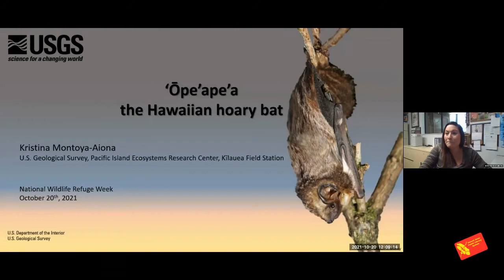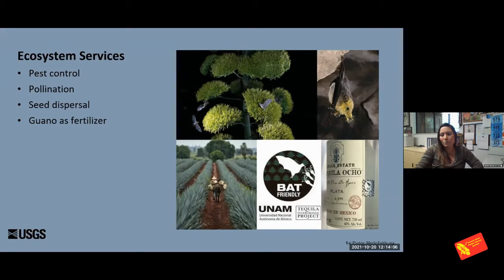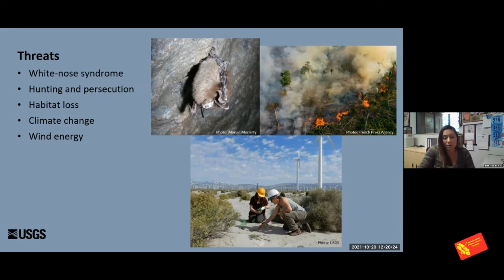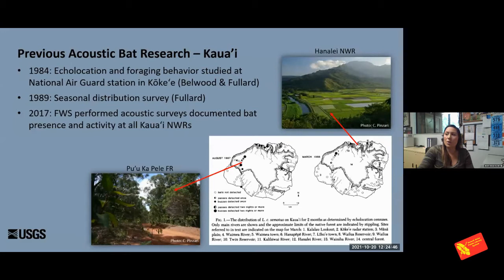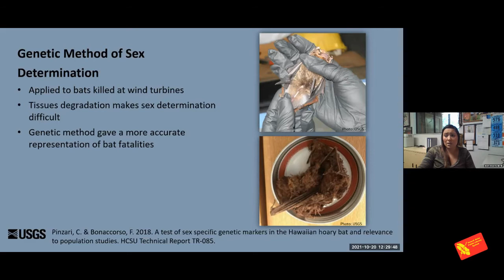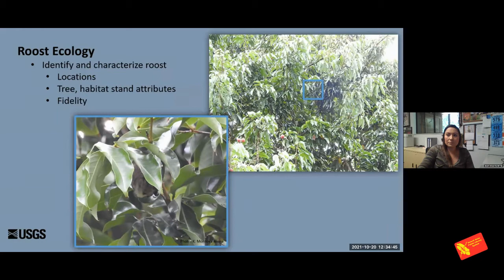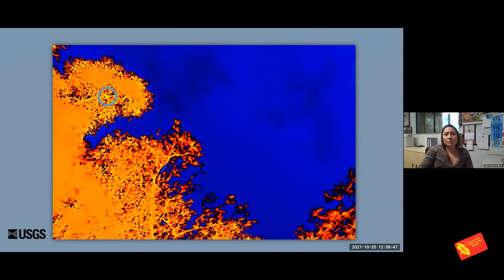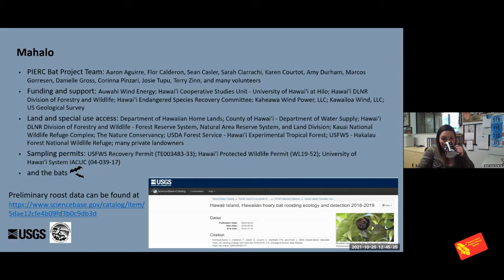Ōpeʻapeʻa: The Hawaiian Hoary Bat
In our final lunch and learn of National Wildlife Refuge Week researchers will reveal exciting research projects involving the elusive ʻōpeʻapeʻa, our native Hawaiian Hoary Bat.